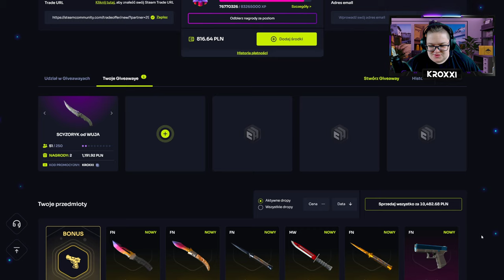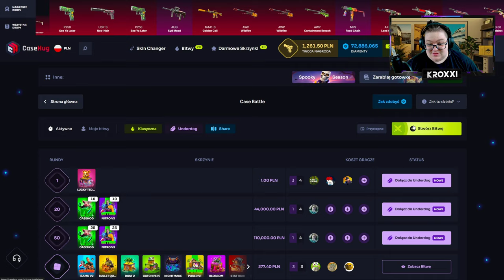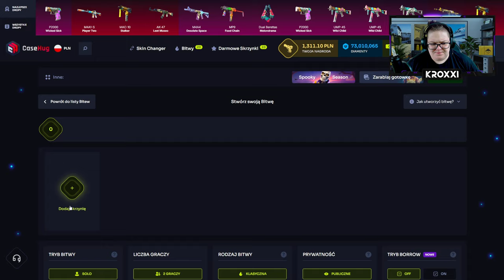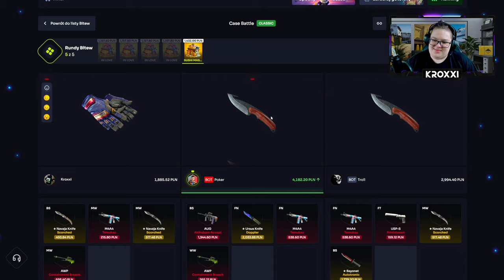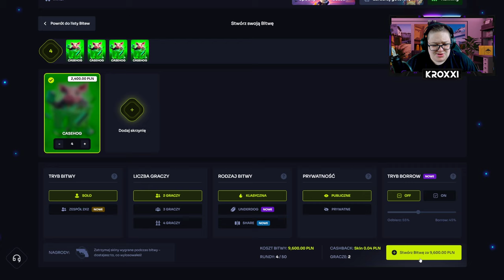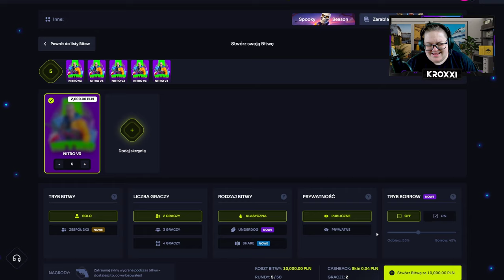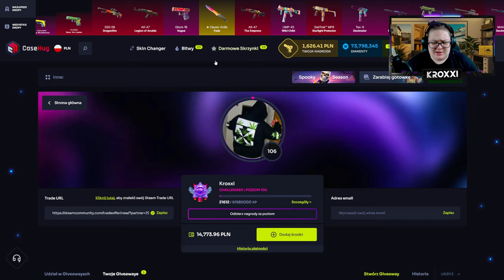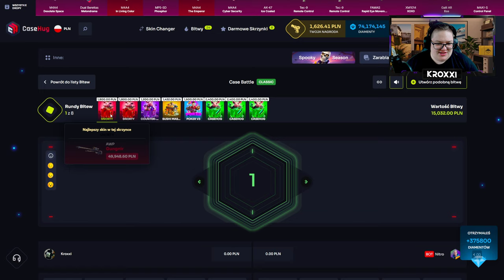⚔️ TA SKRZYNKA URATOWAŁA BITWĘ o 26.500 ZŁ! 😱 | CASEHUG 💸